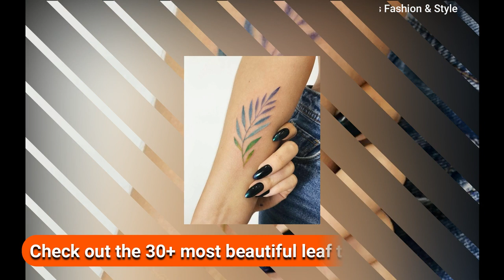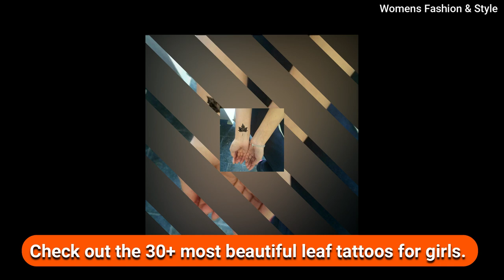30+ Lovely Leaf Tattoos For Girls | Beautiful Leaf Tattoos For Women | Small Leaf Tattoos For Girls!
Check out the latest video of 30+ Lovely Lovely Leaf Tattoos For Girls.

Images are shown in the video taken from "GOOGLE".